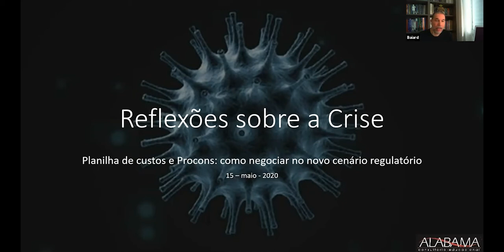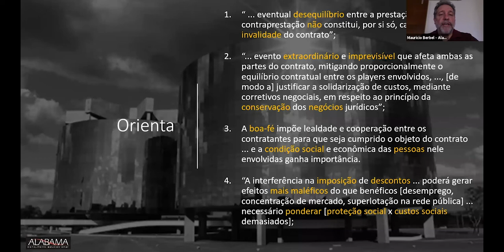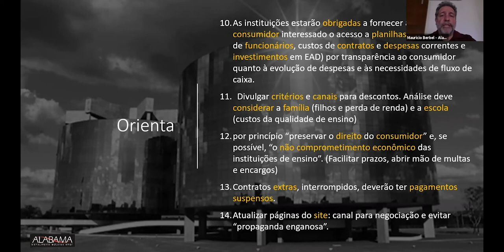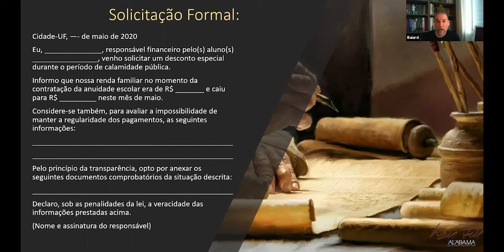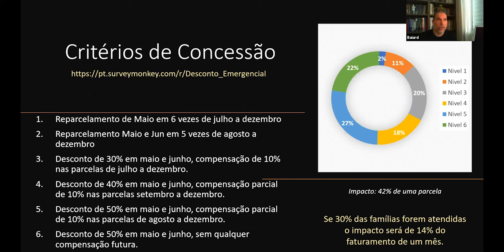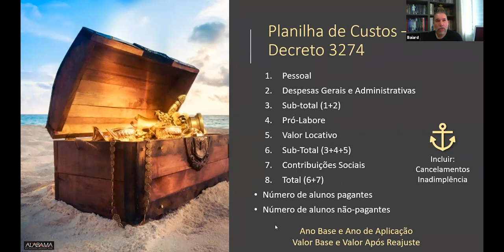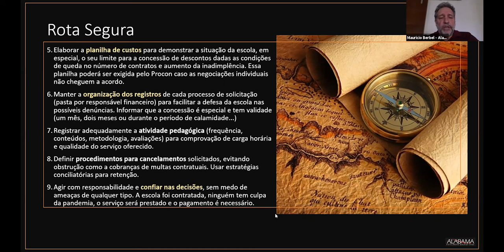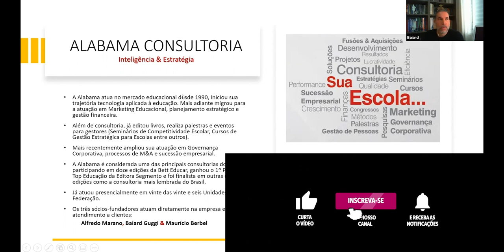Planilha de Custos e Procons: como negociar no novo cenário regulatório.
As incertezas da pandemia ficam ainda maiores com a insegurança jurídica provocada por idas e vindas de projetos de lei, medidas provisórias e notas técnicas de Procons. Vamos aprofundar essa análise e procurar um caminho adequado para a gestão das escolas nessa travessia.